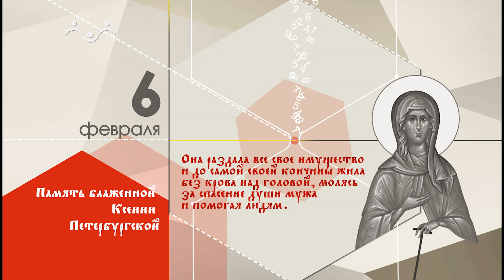06 февраля календарь